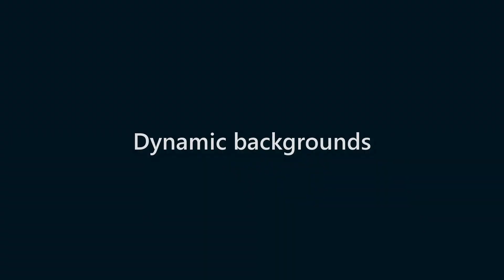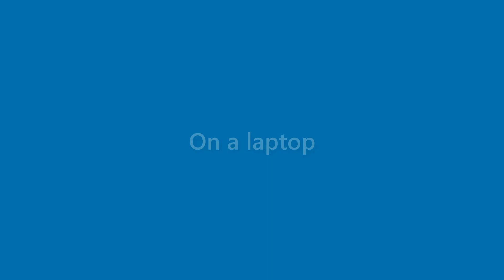Rex Rodriguez - appearance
Name Look - Rex Rodriguez - appearance. In this video we present "Rex Rodriguez" name look and feel in various scenarios.
This video will cover:
How does "Rex Rodriguez" look as a personal letterhead?
How does "Rex Rodriguez" look on a business card?
How does "Rex Rodriguez" look on a computer/laptop screen?
How does "Rex Rodriguez" look with different background colors?
How does "Rex Rodriguez" look with various fonts?